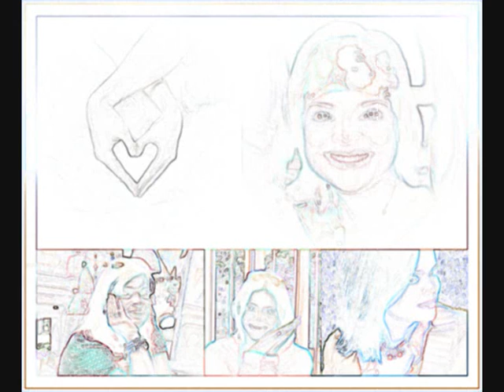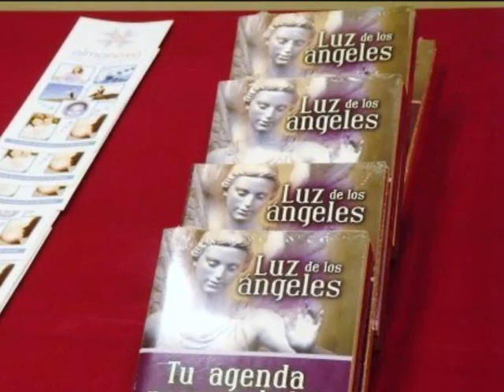ENTREVISTA A KATHERINE ANDARCIA PARA "VIA DE ESCAPE"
ENTREVISTA A KATHERINE ANDARCIA PARA "VIA DE ESCAPE" CONDUCIDO POR LUIS GOMEZ